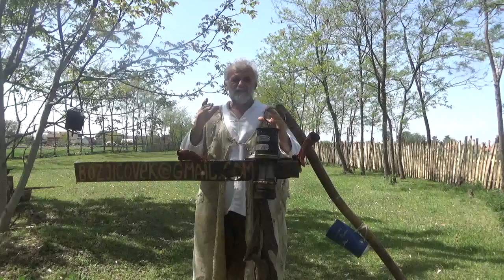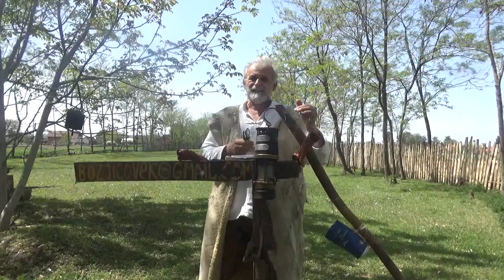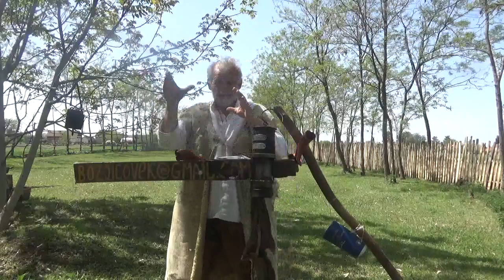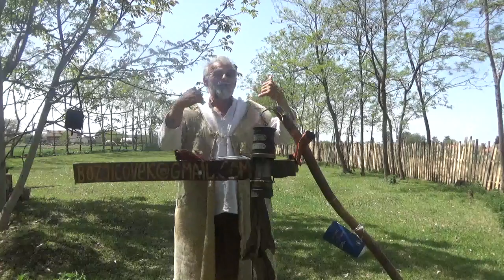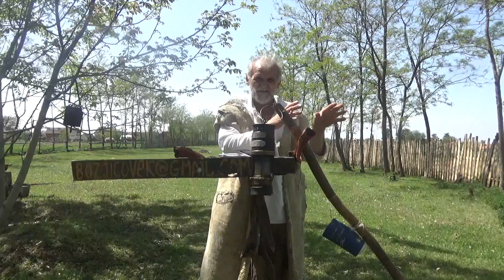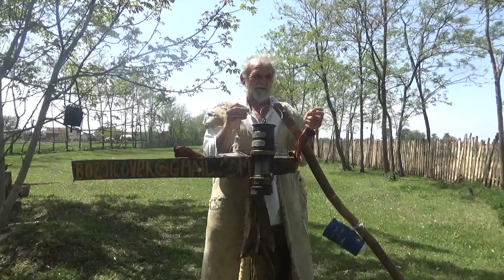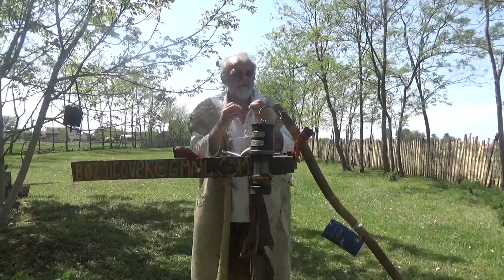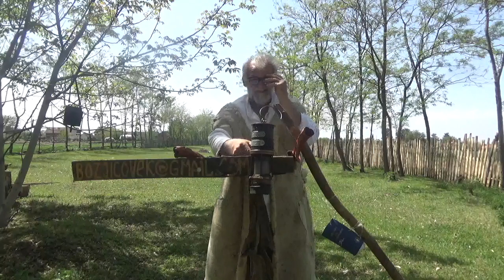Man of God- Duh sveti koji menja čoveka za uznesenje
Prva Samuilova 10 gl. sveti Duih je doneo jednostavno jevanđelje na Pedesetnici.Pisano je da svaki čovek bude lažac a Bog istinit. Koga onda da arespektujemo? Pa kako Jovana u prvoj poslanici 4. i 2. gl. kaže, samo pomazanaje (dela 2. gl.) koje uči crkvu i koje je bilo na apostolima,ali od reči do reči izgovoreno je istina. Svaka promena i jednog zareza u tumačenju je duh antihrista.Sveti duh kada se sluša vodi apsolutno čoveka na istinu i na novog čoveka,na bolje.